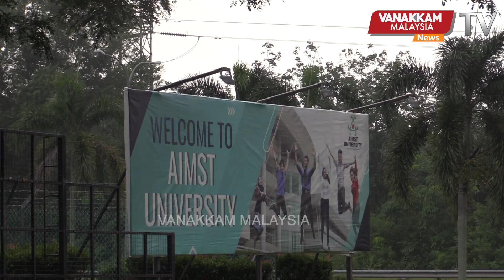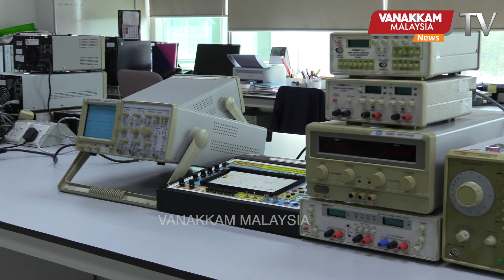Interested to excel in engineering? AIMST offers affordable degree courses with scholarships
Interested to excel in engineering? AIMST offers affordable diploma & degree engineering courses with scholarships
பொறியியல் துறையில் சாதிக்க ஆர்வமா? உபகாரச் சம்பளத்துடன் டிப்ளோமா & டிகிரி கல்வியை வழங்குகிறது ஏய்ம்ஸ்ட் பல்கலைக்கழகம்